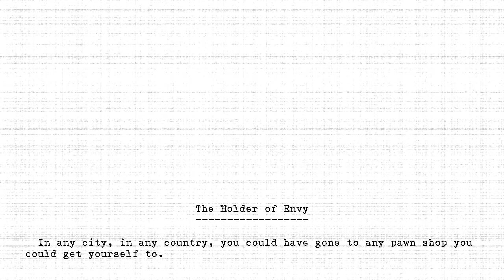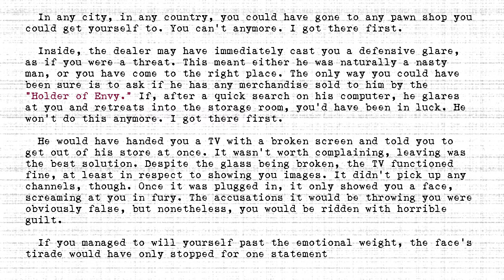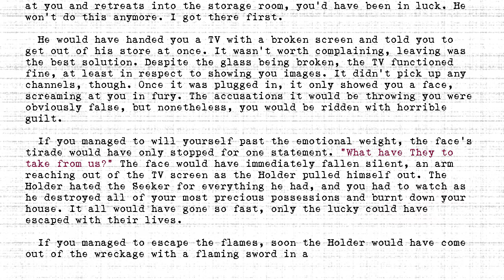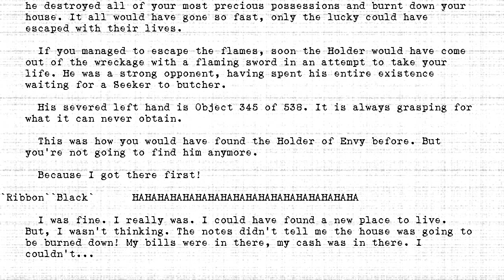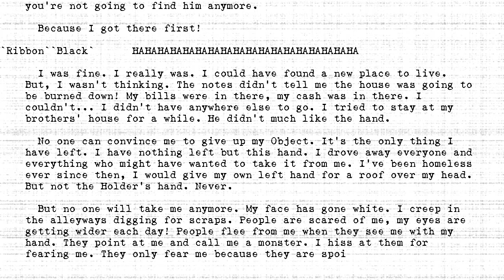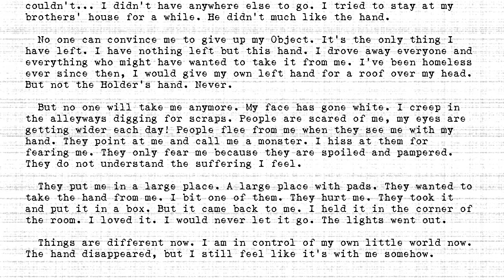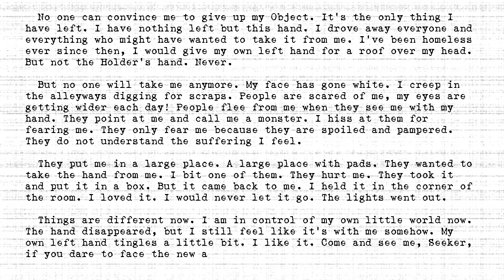The Holders - #345 - Holder of Envy